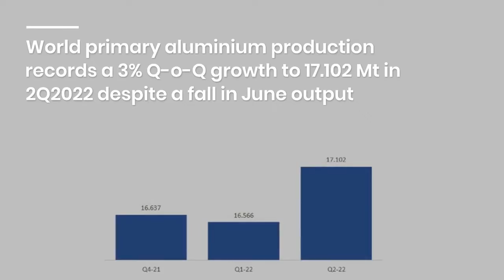AlCircle News Recap for 21 July 2022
AlCircle News Recap for 21 July 2022 🟢 Read News details 👇

SRG Global wins $80 million mining contract in Australia

Alcoa reports strong Q2 performance with 11% hike in revenue supported by improved alumina shipments

LME benchmark aluminium price rises by US$44.50/t; SHFE shifts US$8/t upwards

China’s A00 aluminium ingot price slips by RMB40/t to RMB 17,840/t; Aluminium alloy (A356) price drops by RMB50/t

Vedanta’s aluminium ingot price sees a back-to-back rise to INR222,750-254,250/t on July 20

World primary aluminium production records a 3% Q-o-Q growth to 17.102 Mt in 2Q2022 despite a fall in June output

Triangle's Cycling Equipments joins ASI as its new Industrial User member

Soaring aluminium prices and glass bottle supply shortage leave Mexico in a beer dearth situation

Hydro's "Green Financing Framework" supports its mission toward low-carbon economy